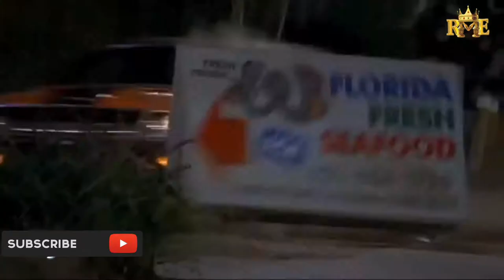Ish Kariuki - Cliff Hanger (Original Mix)(1080P_HD)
Powerd by Royal music

Trap
Bass Boosted
BassTest
Extreme Bass Test
Bass Boosted Song
Bass Boosted Song For Car

    Royal music official youtube channel